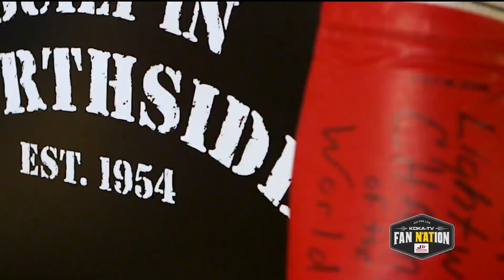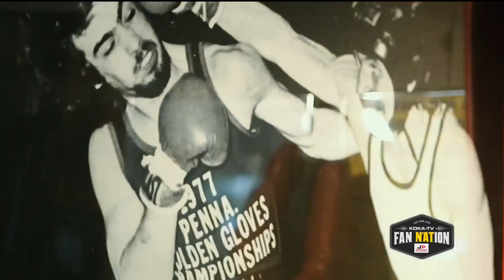Pittsburgh Boxing Legend Rick Steigerwald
Western Pennsylvania has a rich boxing history and a living legend is among us, Rick Steigerwald. Daisy sits down with Rick to talk about Pittsburgh boxing, his legacy, and what the future holds for boxing in Pittsburgh!